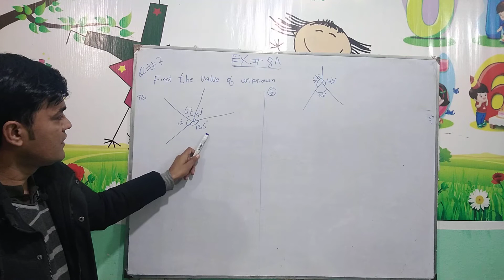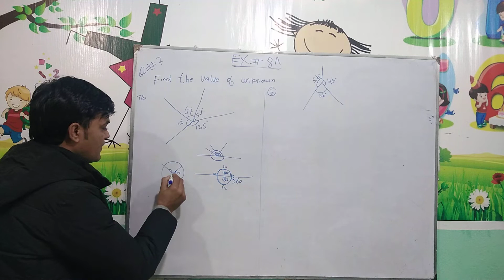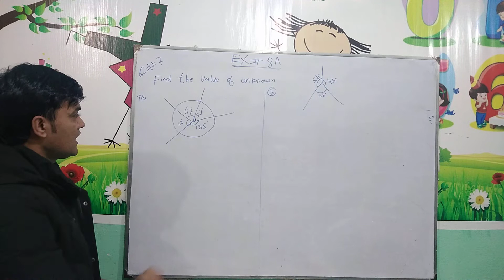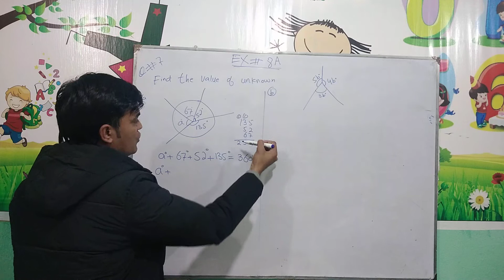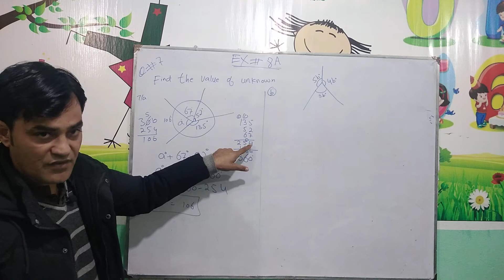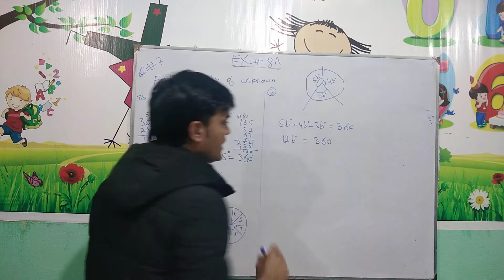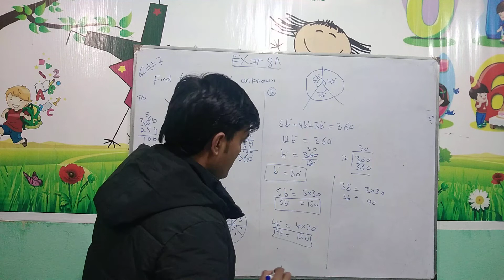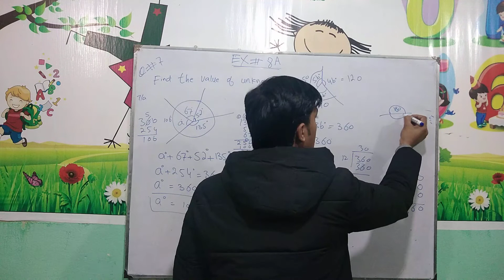APS Maths class 6th Ex 8A question 7(a,b)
In this online lecture, I have explained 6th class Mathematics chapter 8, Exercise 8A part a, b
These questions are taken from New Secondary Mathematics book 1, of class 6th Mathematics,

lecture is conducted in Urdu ans the statement of the question is explained in detail. This lecture is delivered for all students who want to prepare above mentioned topic in detail.